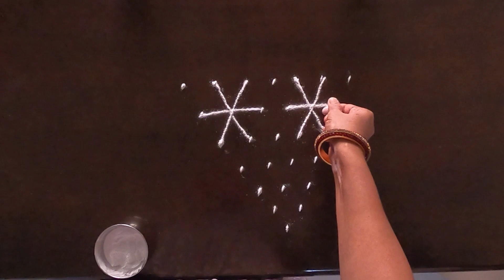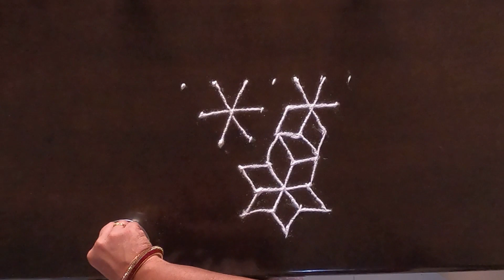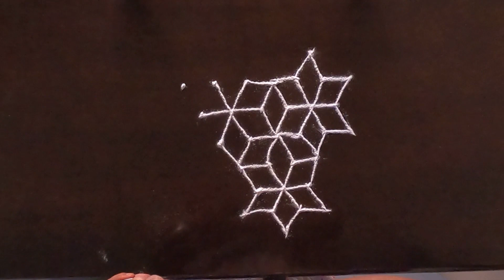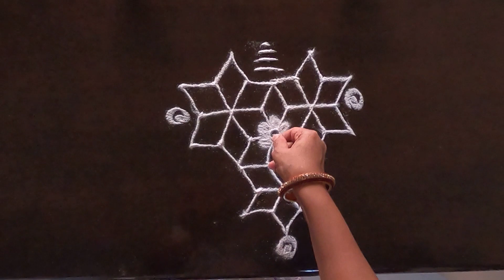Simple and Easy dots rangoli design | Rangoli design for beginners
Rangoli is an ancient Hindu art form from India.The forms drawn in the Rangoli are symbolic.Rangoli doubles the joy of every festival.
Rangoli in front of the house brings positive energy in the house. Hence Rangoli is important in India

1.simple rangoli
2.dots rangoli
3.flower rangoli
4.diwali rangoli
5.easy dots rangoli
6.two color rangoli
7.hindu art
9.kolam rangoli
10.muggulu rangoli
11.indain art
12.flower basket ranoli
13.rangoli design

thank u